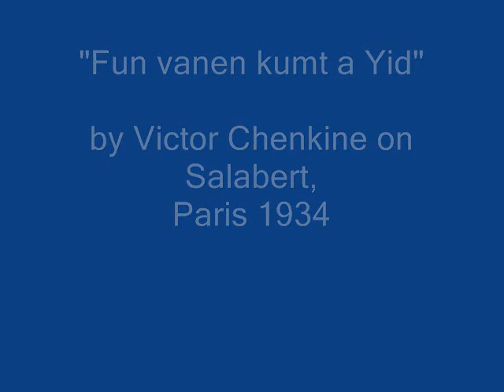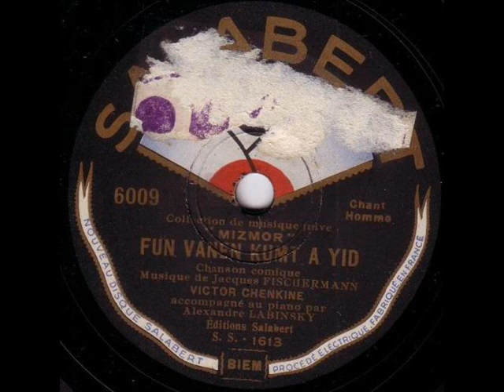Victor Chenkin sings "Fun Vanen Kumt a Yid" (Yiddish 78rpm from Paris, 1934)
Victor Chenkine (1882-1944) sings here a Yiddish comic song, "Fun Vanen Kumt a Yid" (Salabert 6009)

Photographs of Victor Chenkin are courtesy of Russian-Records.com